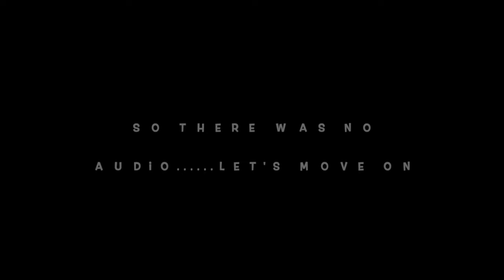【歌マクロス】LOVE NOISE AROUND ME SO (a special Gacha Episode)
Hey everyone~